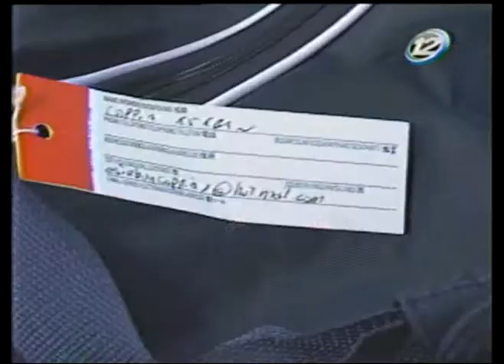LA SELECTA REGRESÓ DE SU AMISTOSO EN ESTADOS UNIDOS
PIZARRÓN DEPORTIVO
CANAL 12 - EL SALVADOR
DECLARACIONES DE: RUDIS CORRALES Y DERIS UMANZOR JUGADORES SELECCIÓN NACIONAL. TAMBIÉN DE JOSÉ LUIS RUGAMAS TÉCNICO SELECCIÓN NACIONAL.
REPORTERA: ZULLY RODRÍGUEZ